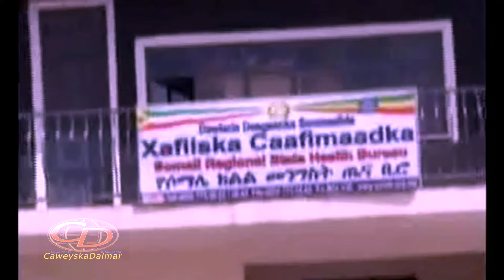Barnaamijka Ila Tali - 23 April 2015